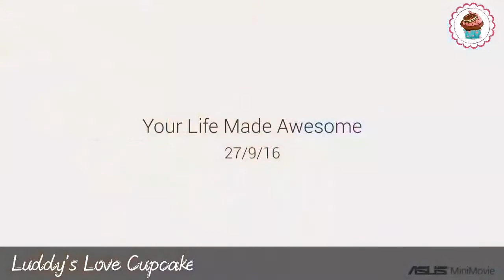DECORACION PASTEL BARRIL DE VINO CON LUDDYS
👩🏻Hola soy Luddys Mamá, Mujer y Empresaria con un gran amor ❤ por El Mundo de la Repostería, pero sobre todo con una Pasión Enorme por ayudar a los demás a tener sus propios negocios.💰
🎬 En este canal te muestro las recetas con todo y sus defectos 🤷‍♀️, ¿Videos largos? claroooo que si¡¡¡ Por que me gusta mostrar paso a paso como elaborar cada proyecto 🎂 👨🏻‍🍳 BIENVENIDOS 👩🏻‍🍳